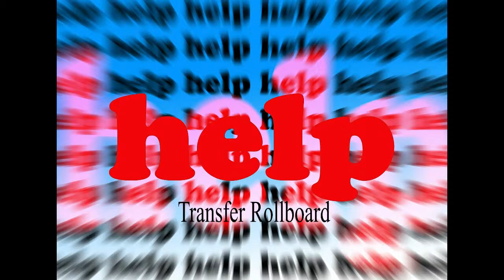Erste Hilfe - Sanitäter - Lehrvideos / Transfer Rollboard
Video erstellt durch das ÖRK, Bildungszentrum 2016
Die Videoserie soll Lehrsanitäter bei der Aus- und Fortbildung von Rettungssanitätern unterstützen.
Kapitel: Gerätelehre und Sanitätstechnik
Inhalt:
Der Ablauf einer sanitätshilflichen Versorgung.